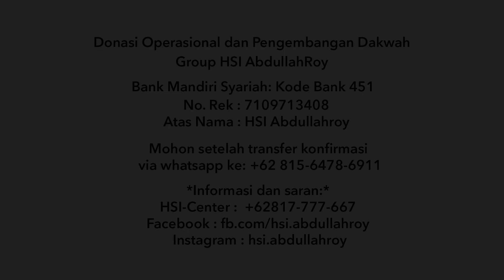Dalam Islam Ada Sunnah Hasanah - Ustadz Dr. Abdullah Roy, M.A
HSI Abdullah Roy: Agama Islam Ada Sunnah Hasanah (bukan bid'ah hasanah) - Ustadz Dr. Abdullah Roy, M.A